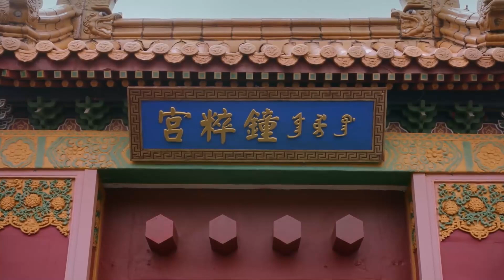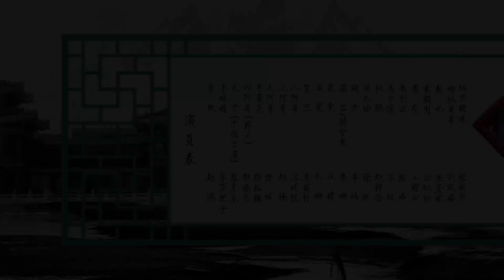İmparatorluk Sarayında Aşk l 8. Bölüm l Love in The İmperial Palace| Li Shaminzi,Liao Yan l 花落宫廷错流年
Dizinin Konusu:
 Prens Yinreng ve Qing Hanedanlığı'nın ilk yetenekli kadını Nian Shuyuan arasındaki aşk hikayesini konu alıyor. Qing Hanedanlığı İmparatoru Kang Xi döneminde, Nian Shuyuan yasak şehre (İmparatorluk Sarayı) hizmetçi olarak seçilir. Tüm prensler onun güzelliği ve kılıç dansı yeteneği karşısında şok oldu ve İmparator Kang Xi tarafından Qing Hanedanlığı'nın ilk yetenekli kadını olarak adlandırılır. Ama o sadece Prens Yinreng'in görünüşünü önemsemektedir..